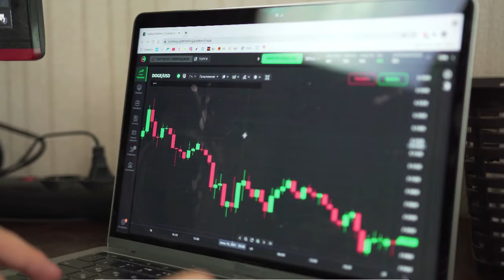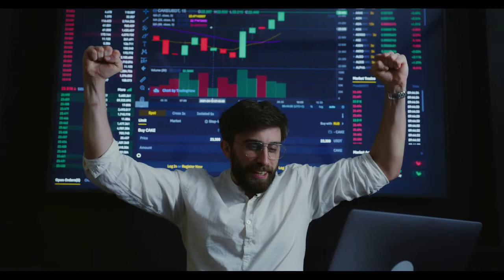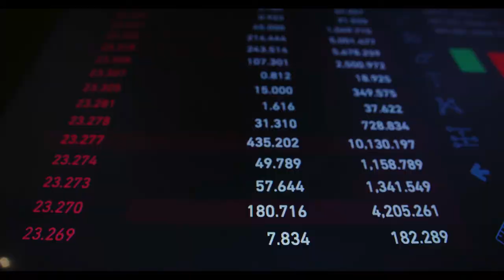Breaking Crypto News | Cardano Price Forecast – What’s in Store For ADA Price This October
Cardano Price Forecast – What’s in Store For ADA Price This October
to read the original text on Coinpedia.org ( Trusted Crypto Agency for News, Information, Exchange, PR, Blockchain Events, Crypto Wallet and Else related to Decentralized World.)
Following the two firm rejections that the price movement of Cardano (ADA) experienced in the previous two weeks, the price is in danger of ending the week in the red once more.

When the buyers hold the $0.42 support level, the bulls’ pressure may cause the price to break up $0.46, at which point the $0.46, $0.48, and $0.54 levels act as the next resistance levels.

Cardano might drop to $0.38 and $0.34 levels if the bears apply additional pressure, and the daily candle could close below the $0.42 level.